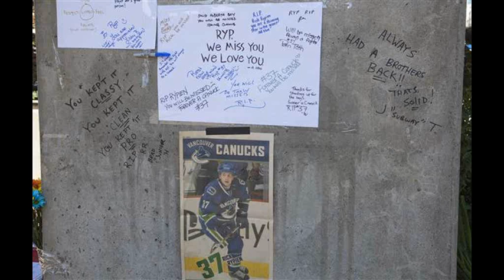Rick Rypien picture tribute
R.I.P Rick Rypien